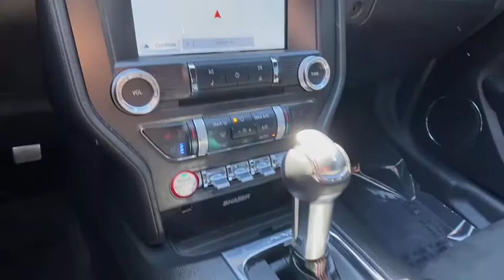2017 Ford Mustang Alpharetta, Roswell, Cumming, Sandy Springs, Marietta, GA 215622B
White Platinum Used 2017 Ford Mustang available in Alpharetta, Georgia at Angela Krause Ford Lincoln. Servicing the Roswell, Cumming, Sandy Springs, Marietta, GA area.
2017 Ford Mustang GT Premium - Stock#: 215622B - VIN#: 1FA6P8CF2H5255581

Recent Arrival!brbrClean CARFAX.brbrWhite Platinum 2017 Ford Mustang GT Premium 5.0L V8 Ti-VCT RWDbrbrAwards:br  * 2017 KBB.com 10 Best Used Sports Cars Under $30000   * 2017 KBB.com 10 Coolest Cars Under $25000   * 2017 KBB.com 10 Most Awarded Brands   * 2017 KBB.com Brand Image Awards